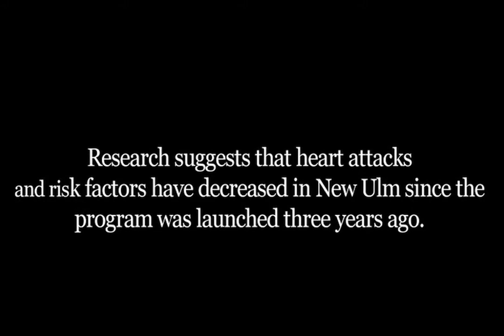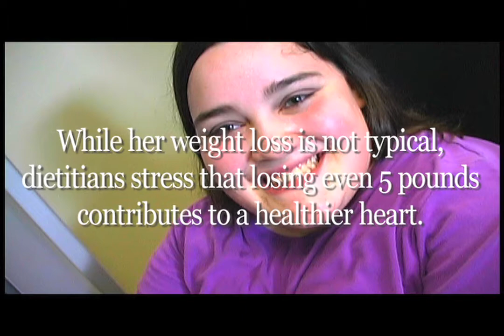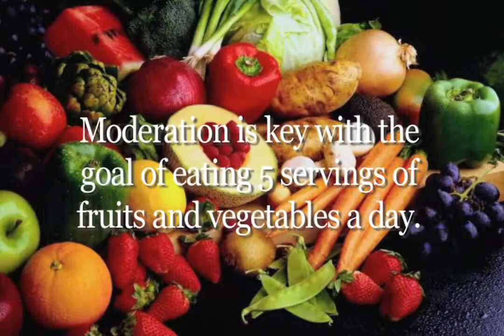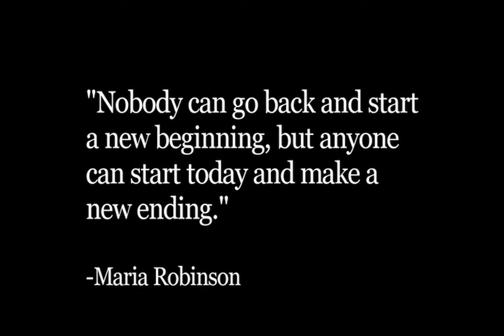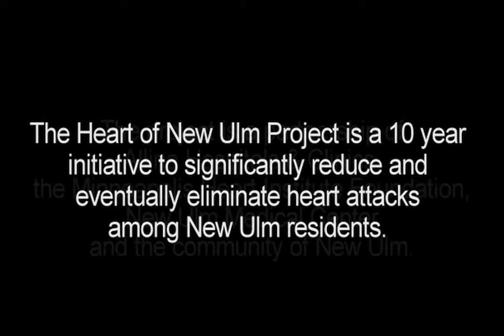The Heart of New Ulm Story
Hearts Beat Back: The Heart of New Ulm Project (HONU), which started in 2009, is a 10-year population-based, research and demonstration project focused on reducing heart attacks and cardiovascular disease risk factors in a rural community in Minnesota.
This video was shown during the 4th Annual Community Summit, Fall 2011